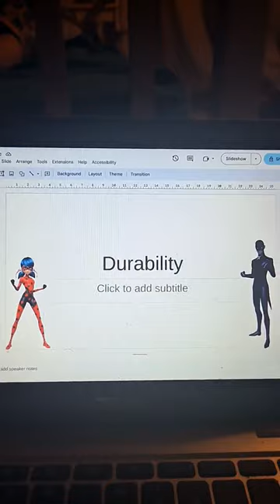Ladybug vs monarch